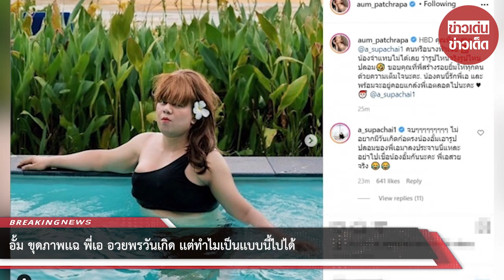อั้ม ขุดภาพเเฉ พี่เอ อวยพรวันเกิด เเต่ทำไมเป็นเเบบนี้ไปได้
ขอบคุณที่มา :
ขอขอบคุณข้อมูลจาก: